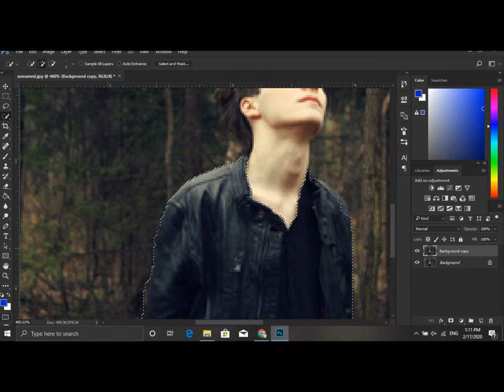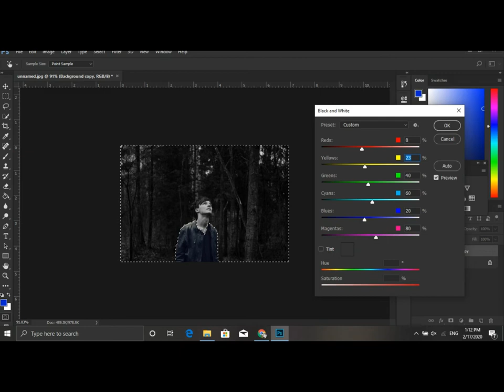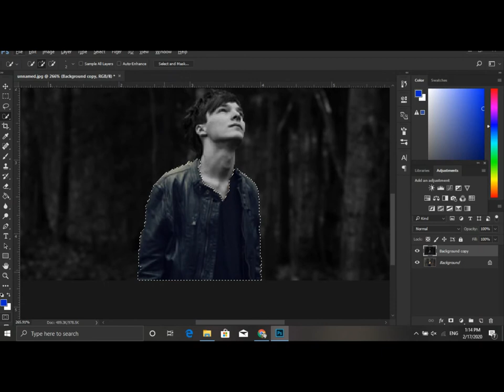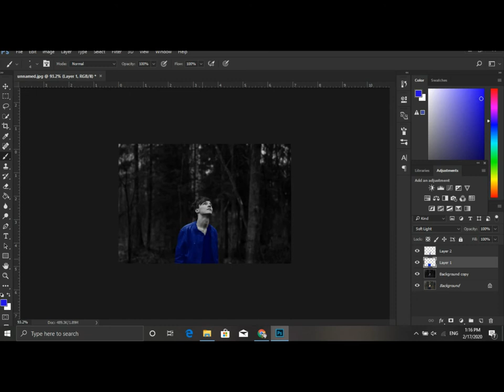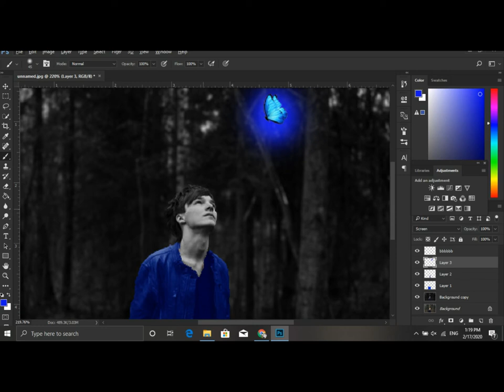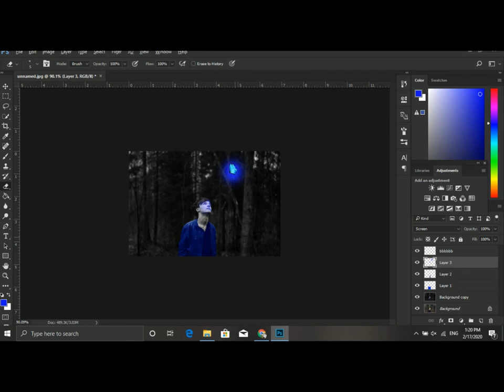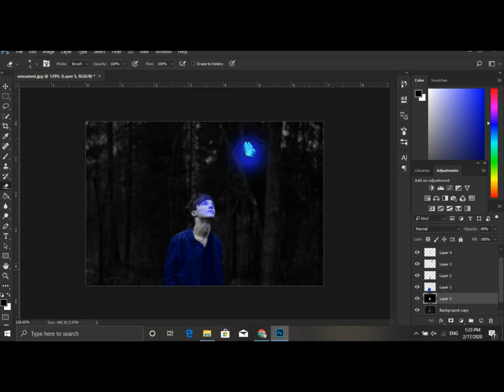Blue boy | Simple Ticks | Light Effect | photoshop